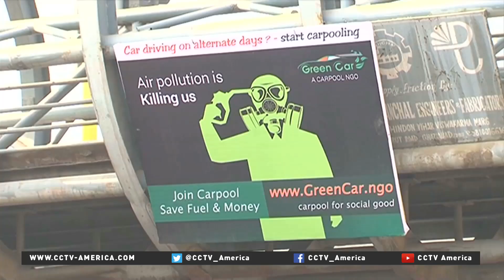India overtakes China's air pollution levels in 2015: study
Levels of hazardous PM2.5 (inhalable particulate matter less than 2.5 microns in size) from India exceeded that of China in 2015 for the first time this century, a report by non-government organization Greenpeace revealed. CCTV's Shweta Bajaj reports from New Delhi.